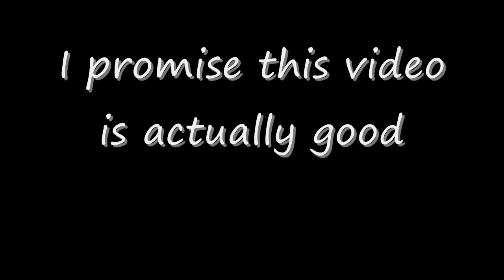Leif Vlog is Afraid of me, I've Seen His True Face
hurm hurm hurm